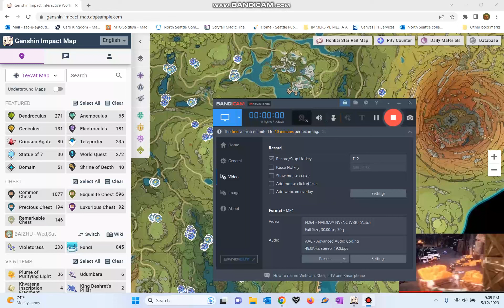an old Genshin Impact glitch I found in Shurima or wherever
Something something deleted dthe game otok up too much space